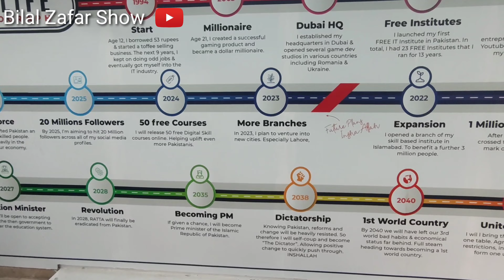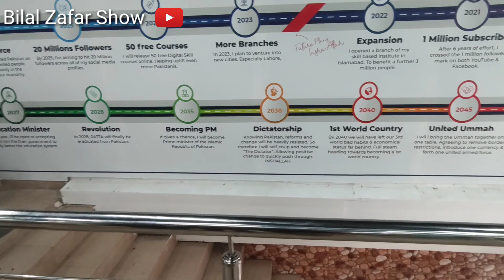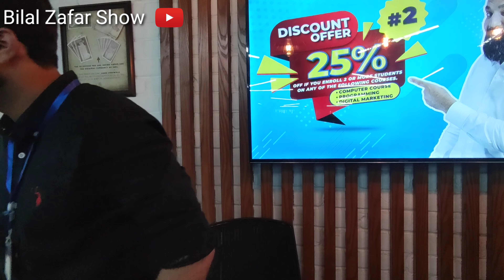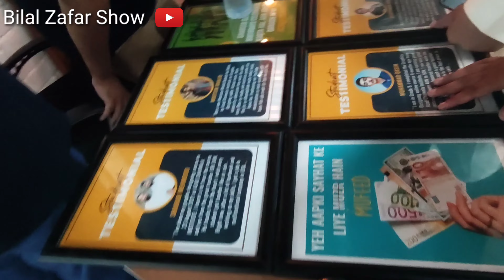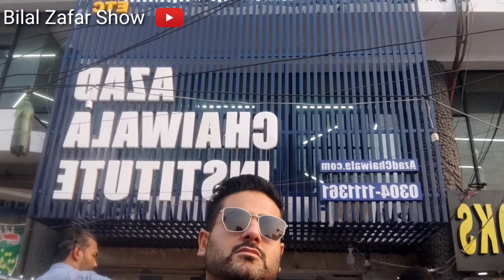Most Detailed Review Azad Chaiwala Institute for Skill Development / Azad Chaiwala Institute Opening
Visit to AzadChaiwalaInstitute Opening Ceremony by AzadChaiwala for Skill Development. Review of Azad Chaiwala Institute by bilalzafarshow It is a training and skill development institute. Some of the courses offered include
1. Digital Marketing.
2. Graphic Designing.
3. Videography.
4. Computer Course.
5. Programming.
This is the most detailed review of Azad Chaiwala Institute. It covers details of the institute, its internal buildup, resources and equipment, and visitors' and student's review.